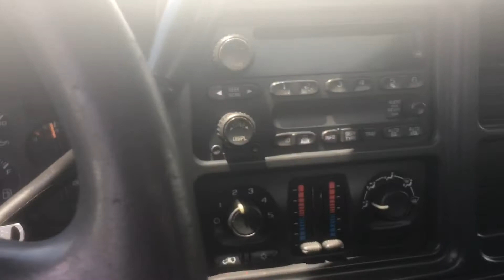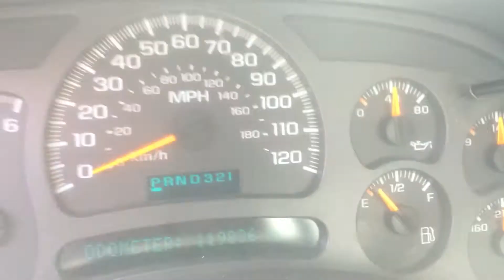SOLD SOLD SOLD 2004 Chevy 3500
Ex city flatbed from California at TruckDepot